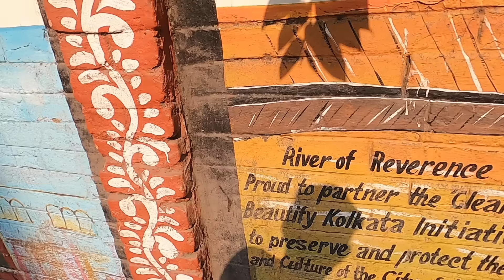Seriously Shocking First Impressions of INDIA 🇮🇳 [S8-E46]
Our first day exploring India and from the moment we stepped out of the taxi we were surprised by what we experienced.

Become a TREAD Tribe member for exclusive content, track our route and many more perks.

Follow our journey around the world.